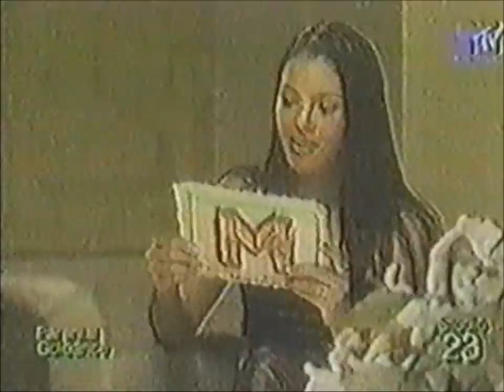Mariah Carey - MTV Asia Most Wanted Interview (Part 1)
Mariah Carey on MTV Asia Most Wanted.